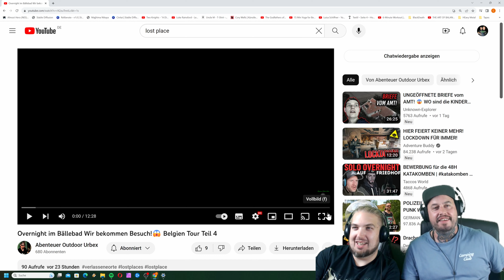Lets Dirk - Ein epische Reise durchs Kinderspielparadies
Heute reagieren wir in gewohnter Manier auf einen krassen Overnighter von @abenteueroutdoorurbex666 Dieser wird nachts von unbekannten Leuten aufgesucht aber was dann passiert ist einfach zu krank! Bleibt Miesserious